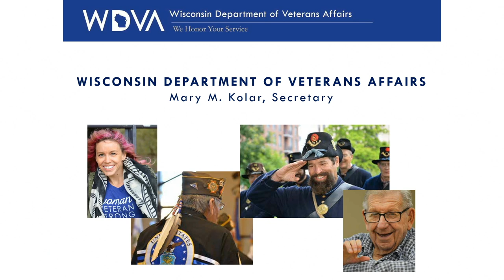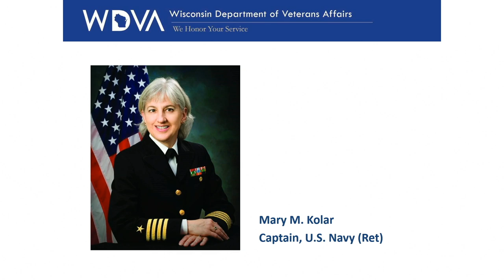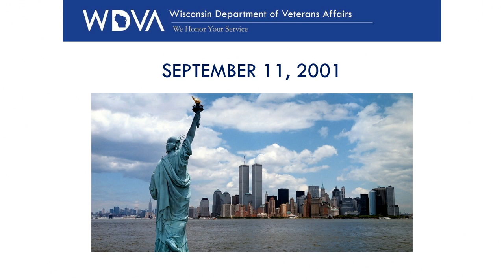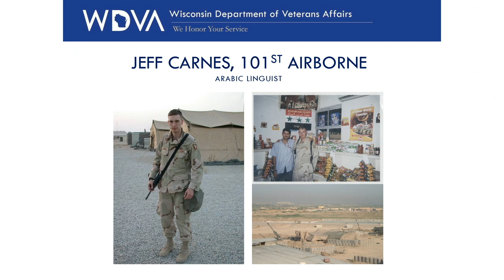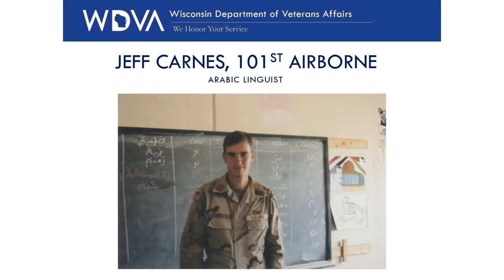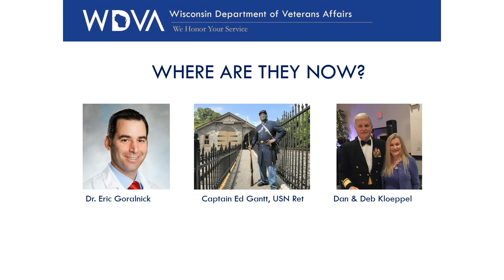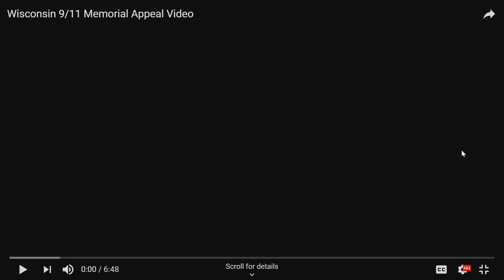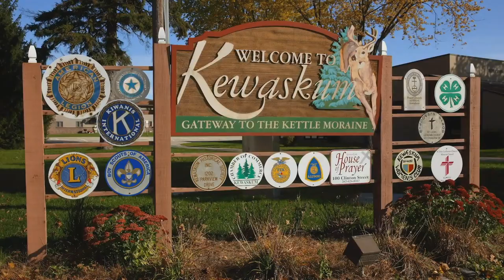9/11 Lecture Series 2020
Secretary Mary Kolar: Societal Changes Since 9-11